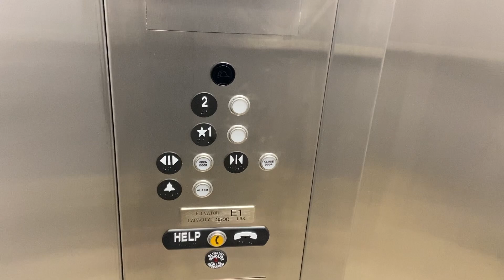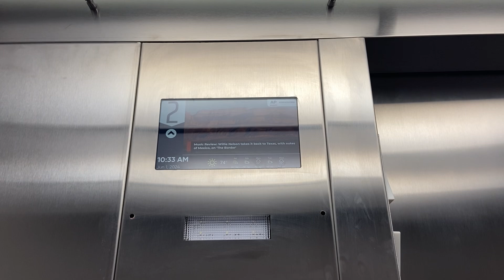Brand New 2024 TKE MRL elevator at Hampstead Volunteer Fire Station in Hampstead MD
Model - TKE Endura
Type - Hydraulic MRL
Fixtures - MAD Altoll